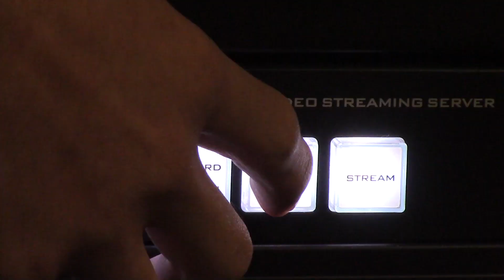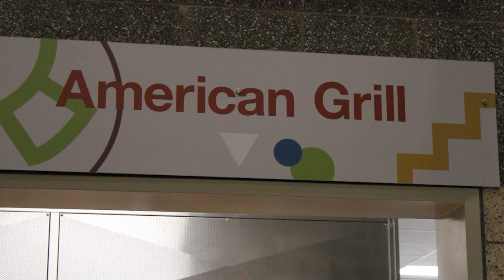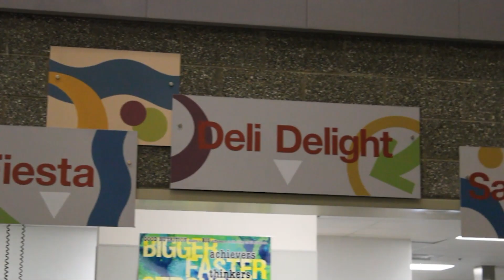5/24/23 Baker Broadcast